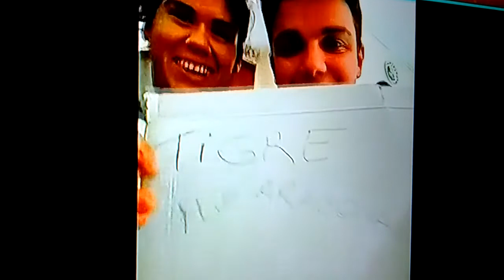Ver537,Peña de Morfi, Sole y Naty